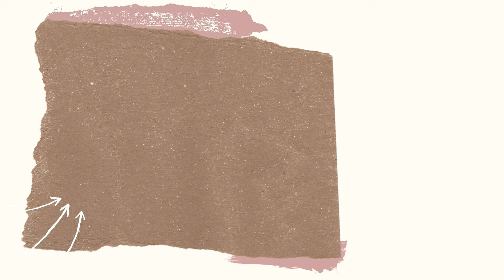Stone Art | Black and White Acrylic Painting | Easy Painting for Beginners #46 | HappilyArtistic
I hope you enjoy watching my video. Have a nice and joyful day.

▪ Tools Used
Round Brushes
Brushes Organizer
Acrylic Tubes (Small)
Acrylic Box
Masking Tape
Palette Knives
Black Acrylic (Alternative)
White Acrylic (Alternative)

▪ Shooting Equipment
Phone (for Camera)